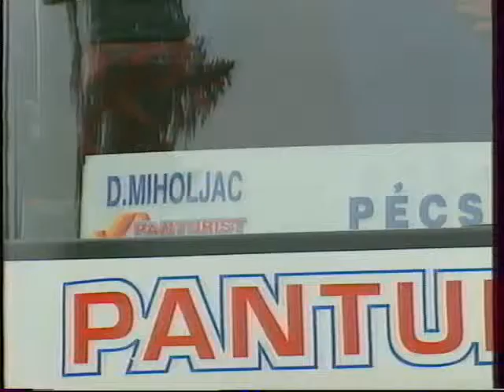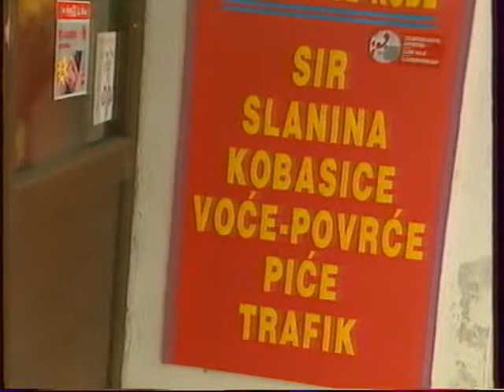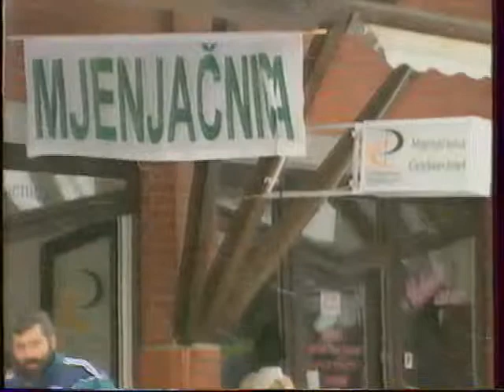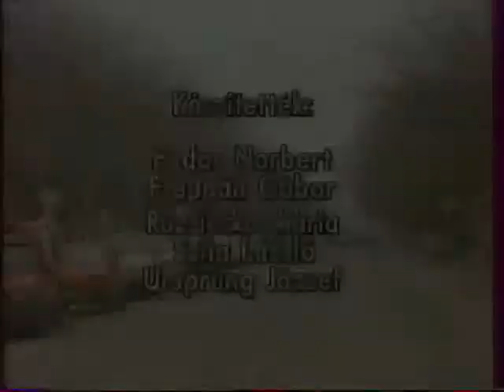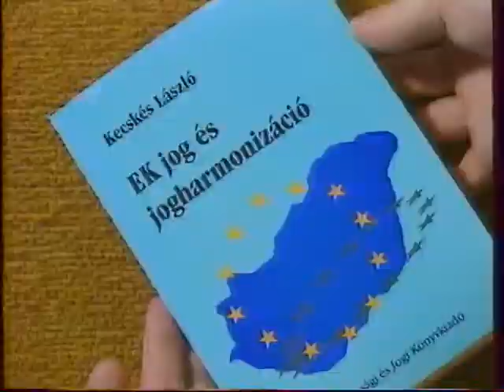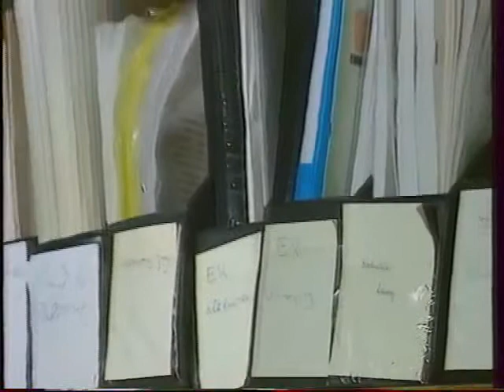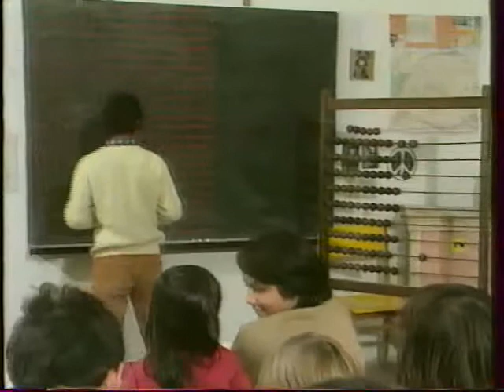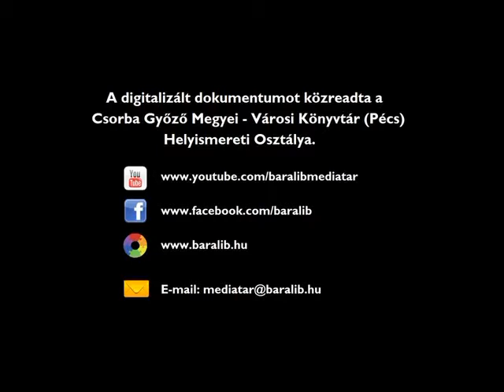Hétközben/közéleti magazin – (1996.02.15.) MTV Pécsi Körzeti Stúdió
Horvát-magyar határátkelőhely: dél-dunántúli bevásárló turizmus ; megszólal Tóth Gáspár, határőr őrnagy, a Drávaszabolcsi Határforgalmi Kirendeltség vezetője, Bédy István, polgármester, Harkány, Zaim Begic, bosnyák kereskedő, harkányi piac, Végh Jánosné, kereskedő, harkányi piac, Kerner Ödön, igazgató, FEMA bevásárlóközpont, Feigli Ferenc, polgármester, Barcs, Kuti István, polgármester, Mohács. - Az Európai Uniós jog hétköznapi gyakorlata ; megszólal Kecskés László, egyetemi tanár, JPTE ÁJK. - Átadás előtt a Misina Természet- és Állatvédő Egyesület Pécs-somogyi telephelye ; megszólal Farkas Tamás, elnök, Jazbinsek János, vezetőségi tag. - A helyi romák történetét tanítják Zala megyében Orsós Jakab könyve alapján ; megszólal Teleki László, elnök, Szirmai István, képviselő, Kardos Tibor, tanácsadó, nagykanizsai cigány kisebbségi önkormányzat. - Balatoni jéggyűjtők ; megszólal Farkas Imre, telepvezető, Németh József, jégvágó munkás, Balatoni Halgazdaság Rt., Keszthely.